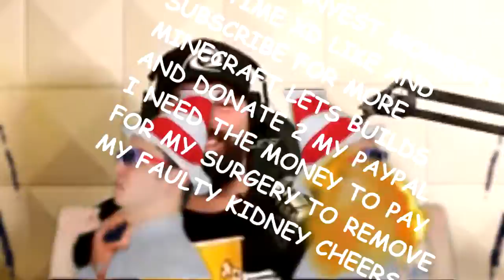YET ANOTHER GENERIC FUNNY MOMENTS COMPILATION FEAT. ELLIOT PLAYS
LOUD NOISES ARE FUNNY RIGHT?

Go sub to elliot plays he's a chump who never uploads but hes funny i guess and he might do minecraft idk